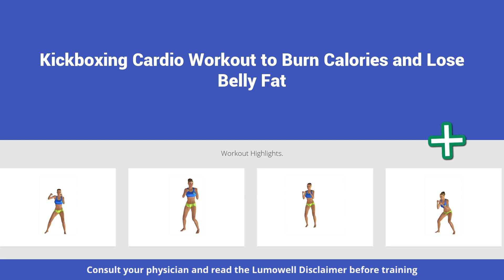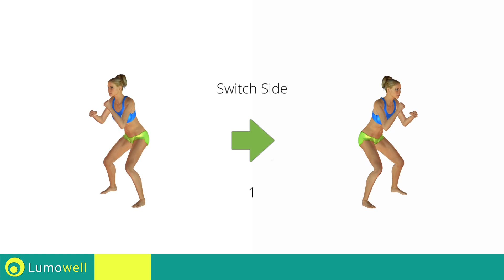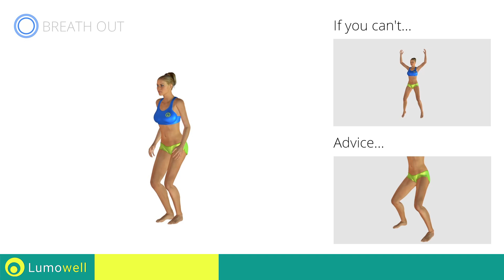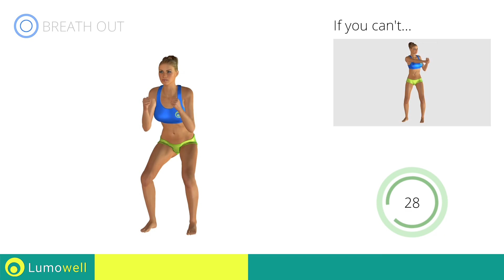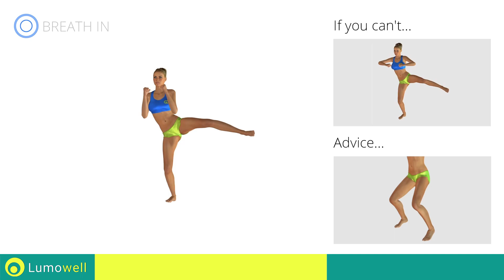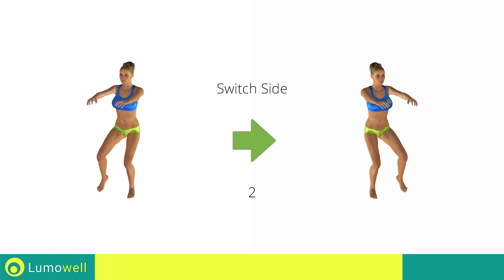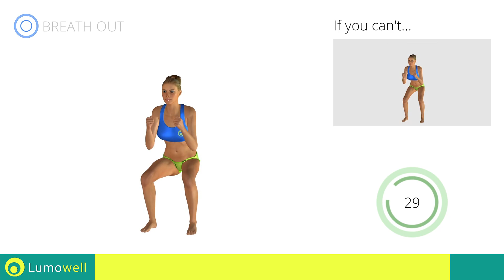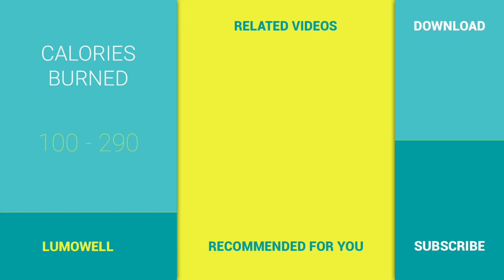Kickboxing Cardio Workout at Home to Lose Belly Fat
Kickboxing cardio exercises to lose weight and burn off fat. 20 Minute Workout for women and for men to lose belly fat and get toned and lean thighs.

Lumowell Fitness - Ego360 - W400